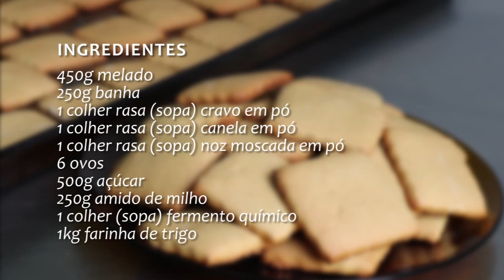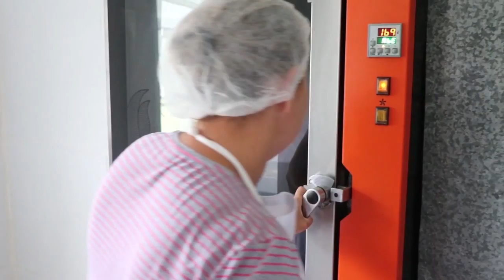Receita Bolacha de Melado - Rio Grande Rural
Em Parobé, uma agroindústria de produtos coloniais nos ensina a fazer um dos produtos mais apreciados da produção: aprenda a fazer a receita de biscoito de melado! (Raquel Aguiar/Wesley Andriel)

RECEITA DE BISCOITO DE MELADO

INGREDIENTES
 450g melado
 250g banha
 1 colher rasa (sopa) cravo em pó
 1 colher rasa (sopa) canela em pó
 1 colher rasa (sopa) noz moscada em pó
 6 ovos
 500g açúcar
 250g amido de milho
 1 colher (sopa) fermento químico
 1kg farinha de trigo

 1º- Levar à batedeira os ovos com o açúcar e bater por 5 minutos:
 2º- Em uma tigela, misturar aos poucos o conteúdo da batedeira com metade da farinha, acrescentando o cravo, a noz moscada e a canela;
 3º- Acrescentar o melado com a banha em ponto de fervura (obtido há cerca de 5min em fogo baixo). Após bem misturado, acrescentar o amido e o fermento.
 4º- Misturar o restante da farinha ou até dar o ponto de sovar;
 5º- Com rolo ou cilindro, abrir a massa e cortar os biscoitos no formato desejado;
 6º- Em forma untada, assar os biscoitos a 180° por 15 minutos;

RENDIMENTO
cerca de 180 biscoitos

Programa #1107